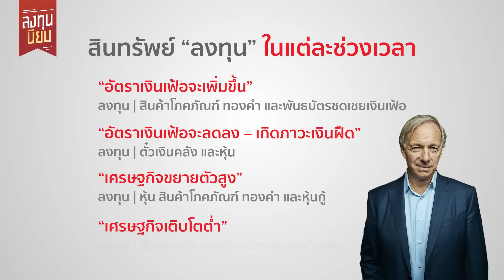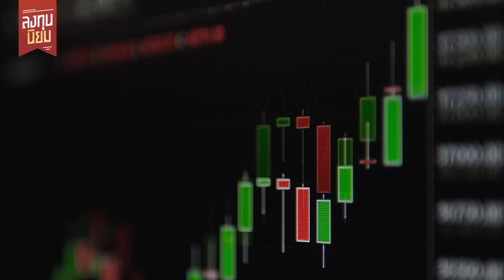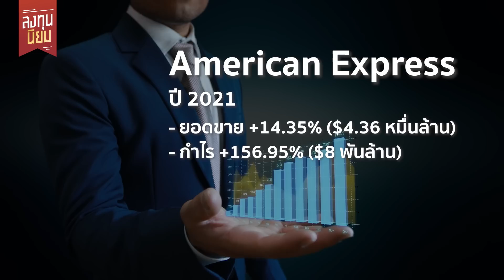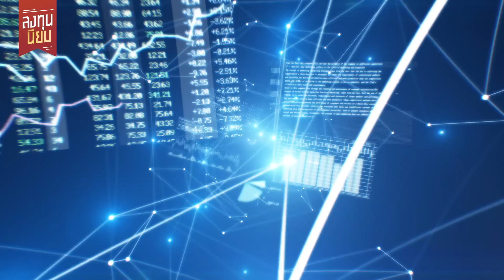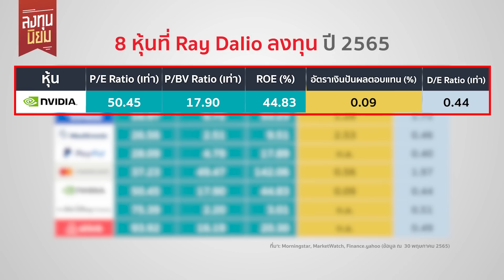8 หุ้น Ray Dalio ซื้อ! กับ กลยุทธ์ Hedge Fund เบอร์ 1 ของโลก | ลงทุนนิยม EP.194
ส่อง 8 หุ้นที่ Ray Dalio ซื้อ!

เจาะกลยุทธ์การลงทุนของ Hedge Fund เบอร์ 1 ของโลก (Bridgewater Associates) ที่ทำกำไรให้นักลงทุนมาแล้วถึง $5.2 หมื่นล้าน (มากที่สุดในโลก) พร้อมวิเคราะห์ 8 หุ้นที่เพิ่งเข้าซื้อ Q1/2022

ติดตามรายการ 'ลงทุนนิยม' กับ ผู้ริเริ่มแนวคิด 'ใช้แรงทำเงิน ให้เงินทำงาน' เฟิร์น ศิรัถยา อิศรภักดี

• เจาะลึกกลยุทธ์ 'นักลงทุนคุณภาพ' กับซีรี่ย์

• อยากรู้ 'วิธีทำ' ให้มั่งคั่ง ต้องดูซีรี่ย์